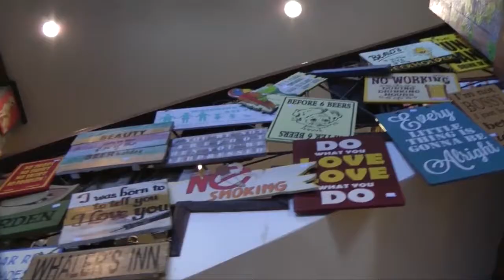Bali holiday 2018